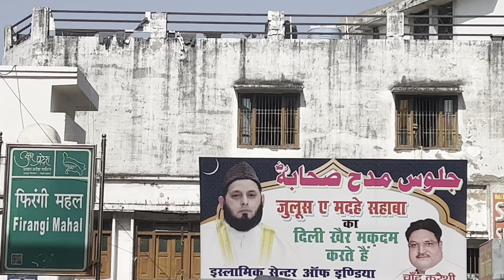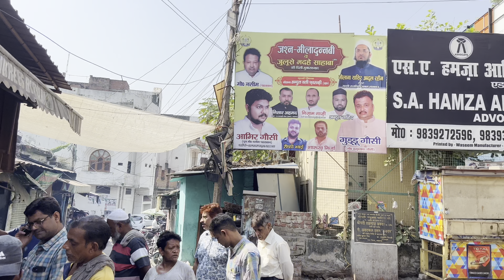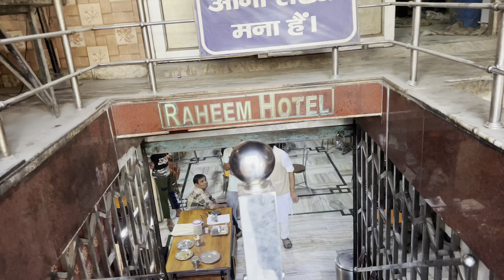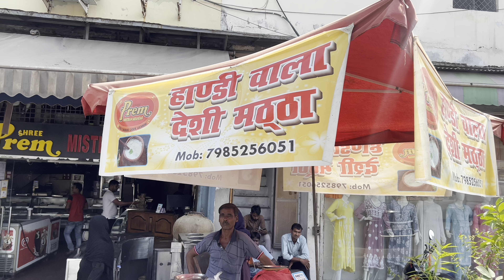IDRIS Biryani | Raheem Nihari | Desi Mattha | Makhan Malai | लखनऊ के आग उगलते ज़ायक़े |Chowk Lucknow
The most famous dishes of Lucknow are kormas, kaliya, nahari-kulchas, zarda, sheermal, roomali rotis and warqi parathas. It is not just the ingredients that are special but also the way they are made by expert hands and the way they are presented. Just looking at an elaborate layout of Lucknow cuisine will make your mouth water. The most famous of all dishes are the Kebabs or the meatballs that come in different varieties. Some of the most famous (and delicious!) varieties of Kebabs are Kakori Kebabs, Shami Kebabs, Boti Kebabs, Patili-ke-Kababs, Ghutwa Kebabs and Seekh Kebabs.

1– IDRIS Biryani—-
VW75+4XG, opposite Pata Nala, Jauhari Mohalla, Raja Bazar, Police Chowki, Lucknow, Uttar Pradesh 226003

It is a well known place in Lucknow for Biryani ( mutton and chicken) and ptobably the best one .

2—Raheem's Kulcha-Nahari

Akbarigate, Uttar Pradesh 226003

This 125-year-old restaurant in old Lucknow is still one of the best places to go to for non-vegetarian food in the city. What Tunday’s is to kebabs and Idrees is to biryani, Rahim is to Nalla Nihari. The original shop is located in a narrow lane in Akbari Gate in Chowk, that has grown in size over time to include a large seating area, with air-conditioning.

The Nihari, in which the meat is served in a thick, flavourful gravy. , is best served with kulcha, a soft bread that is not to be confused with the kulchas of Punjab! You can order either Paaye ki Nahari or Gosht ki Nahari.

3— Desi Mattha —-

Gole Darwaza Chowk, opposite Santoshi Mata Mandir, Machchhi Bhavan, Lucknow, Uttar Pradesh 226003

4—Makhan Malai ——

Kindly feel free to give any kind of inputs which can make storytelling more meaningful.

beyond.hungry